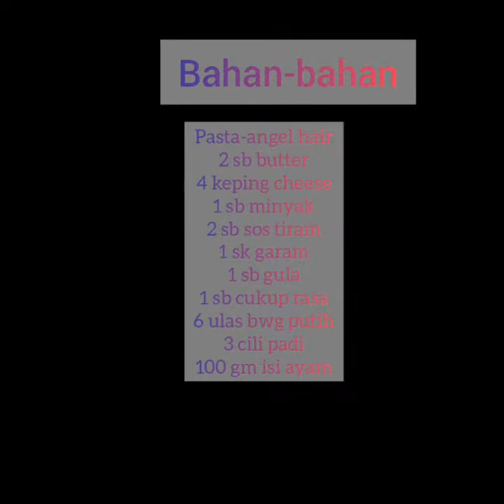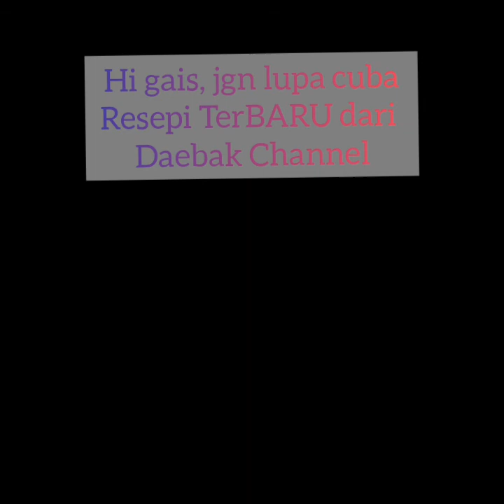How to make: Creamy pasta chicken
Creamy pasta chicken
Hi, guys daebak channel nak kongsi resepi baru menu petang yang tersangat sedap. Jom tengok resepi
Mudah sedap dan gerenti nak cuba lagi

Bahan-bahan
100 gram ayam(diperap dengan sos tiram& cukup rasa)
6 ulas bawang putih( diketuk)
3 biji cili padi
2 sb butter
1 sb minyak masak
Garam
Gula
Cukup rasa
2 sb sos tiram
1 mangkuk air rebusan pasta

Cara-caranya
1. Panaskan kuali dan masukkan butter beserta 1 sb minyak masak kemudian masukkn bawang putih yg diketuk goreng sehinnga naik bau.
2. Masukkan ayam yg diperap goreng sehingga masak & masukkn cili padi yg dipotong goreng  seketika
3.  masukkan air rebusan pasta dan gaul sebati
4. Masukkan 2 sb sos tiram,gula,garam,cukup rasa dan kacau
5.  Biarkan mendidih dan masukkan cheese gaul seketika lalu masukkan pasta Masak sehingga kering.
6. Dah pon siap

Daebak Channel